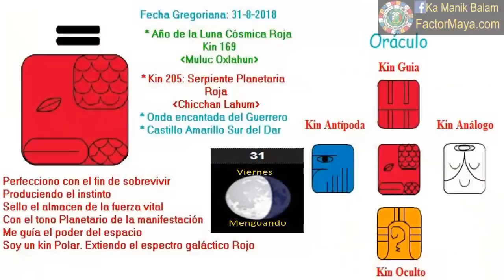Serpiente Planetaria. Viernes 31 Agosto 2018. Perfeccionar. Kundalini. Kin 205. FactorMaya.com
Perfeccionamos para trascender el ego, ser valientes, elevando nuestra serpiente interna, nuestra Kundalini. Buen dia para disfrutar del mundo material, una buena pelicula que nos inspire, una buena comida. El dinero y las posesiones no son malas, el conflicto se da cuando nos apegamos y sentimos que nuestra felicidad depende de alguien o algo. La felicidad es una decisión personal, sino eres feliz con lo que tienes, tampoco lo seras con lo que siente que te falta. Ser valientes. Cuestionar con inteligencia.